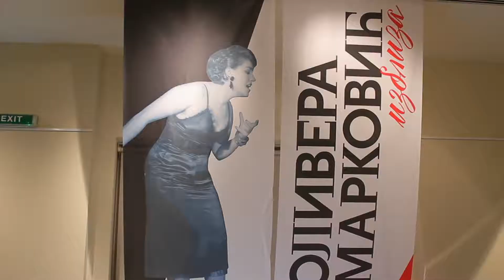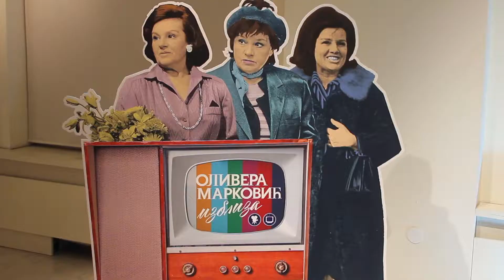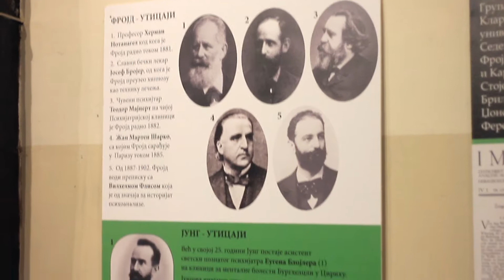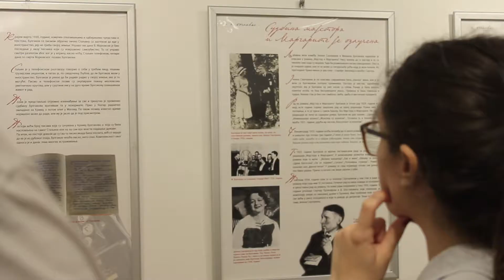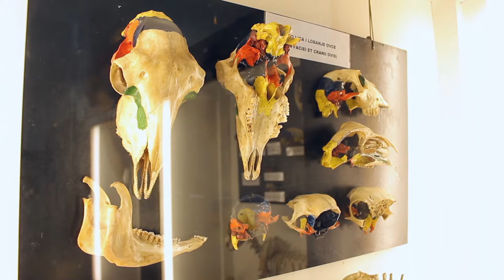Noć muzeja 2017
Treće majske subote, šetalo se bez umora, s osmehom na licu i željom za upijanjem novog, neispričanog i još neotkrivenog. Noć muzeja, 14. po redu, probudila je Beograd i još 43 grada i mesta Srbije.

Zemlja partner ovogodišnje Noći muzeja, Republika Koreja donela je u Srbiju pravi praznik za oči - prelepi splet tradicije, mode i umetnosti pretoćen u glamurozne svečane haljine. Ručno šivena korejska narodna nošnja, hanbok, koja je prošle godine bila izložena u Luvru viđena očima korejske umetnice He Sun Li, predstavljena u Noći muzeja u Parobrodu bila je hit 14. Noći muzeja.